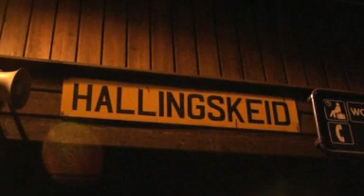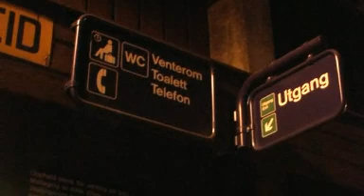OSI Skredkurs Hallingskeid 2009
Very nice weekend with appropriate wearther